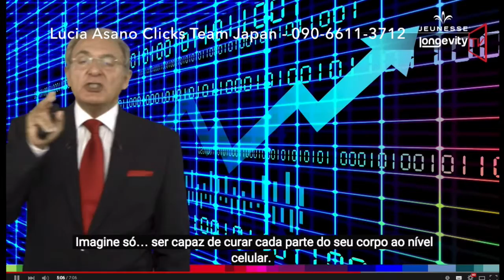JEUNESSE GLOBAL CLICKS TEAM JAPAN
Jeunesse Global Japan
Lucia Asano